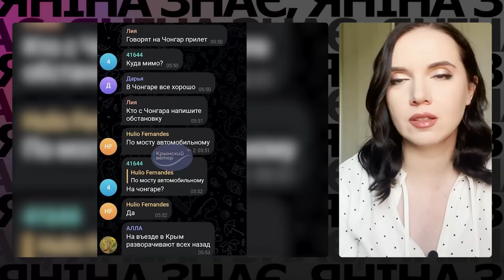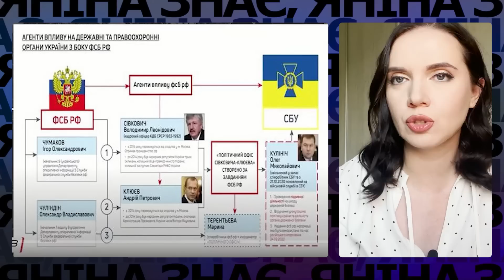"Офігєть, бл@ть". 💥ЧОНГАР. МІСТ. Що сталося? В ГУР красномовно відреагували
"Панікі нєт, нічєґо не проісходіт". Але біля Чонгарського мосту на адмінкордоні з Кримом сьогодні НЕ спрацювало окупантське ППО. Туди зранку прилетіло кілька ракет. Говоримо про те, що відомо на цей момент і чому важливий саме цей міст для подальшого ходу війни. Отже, російські окупанти заявили про удари по мостах на межі між Кримом та Херсонською областю. За повідомленням окупантів, "прилетіли" ракети Storm Shadow.
Що далі - Яніна Соколова розбиралася.

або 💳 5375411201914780